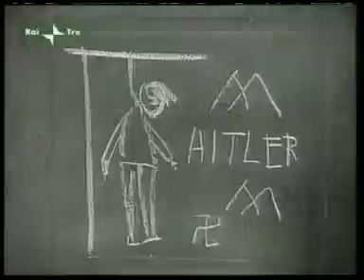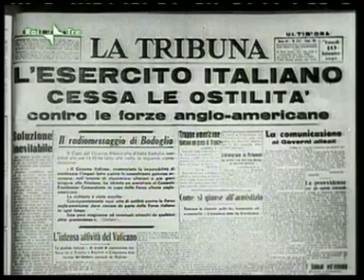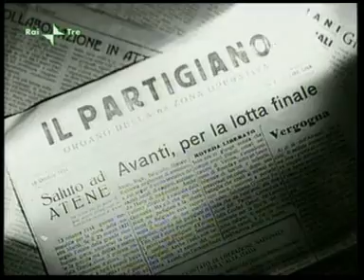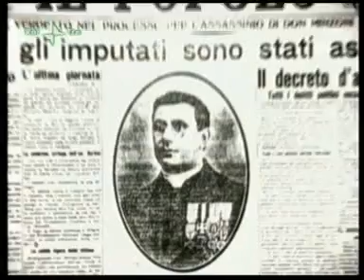La Costituente, la nascita della Costituzione - La Storia siamo noi (1 di 7)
Documentario sulla storia della nascita della Costituzione